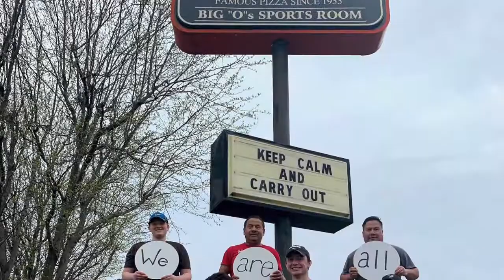Greater Lafayette is excited to see you soon!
We are so excited to see you! Check out this video with our tourism partners sharing how much!